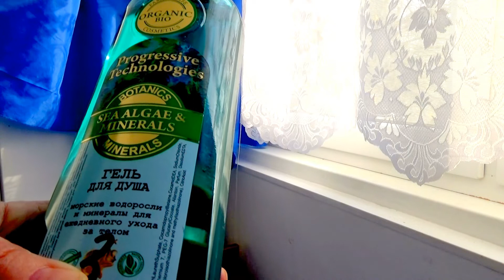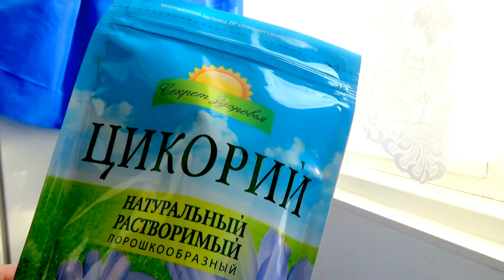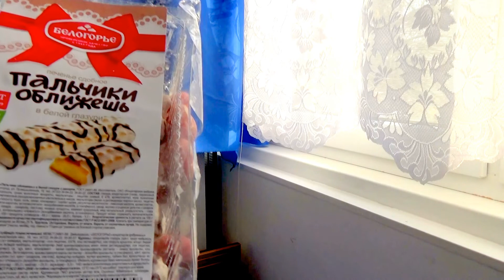Фикс Прайс, Покупки января. 2015 . ч.4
Fix Price - самые дешёвые покупки - всё по 41 р.
кремы SPA, Гели для душа, Покупки для дома.